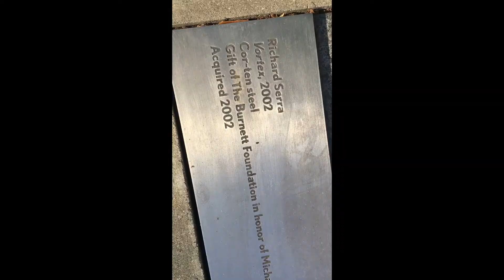Art! Art! Art! Art! Art!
April 10, 2020. Fort Worth, TX